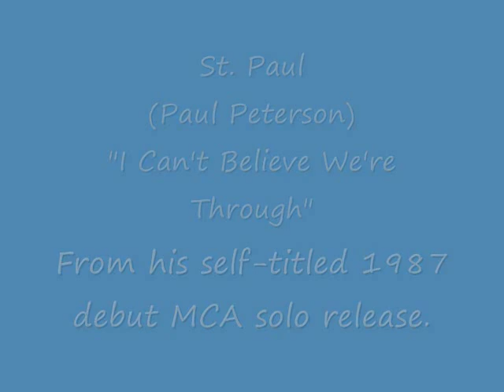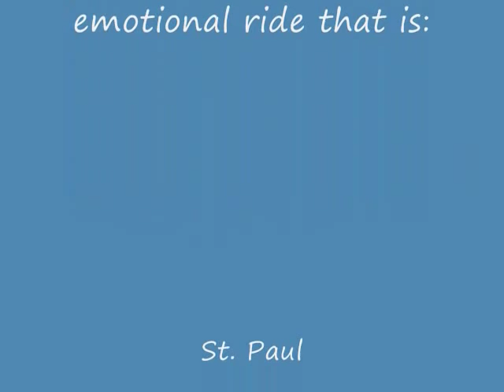I Can't Believe We're Through - By: St. Paul Peterson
The best heartbreak song ever written!!  It is performed here by it's author:  Paul Peterson.  aka. St. Paul.    Former lead singer of the Paisley Park group "The Family", former member of "The Time" on such hits as "Jungle Love" and "The Bird", and appeared in the Movie Purple Rain.    He is currently the lead singer of the re-juvinated "fDeluxe" (formerly The Family).   Make sure to check them out if you like Mpls Funk sound.